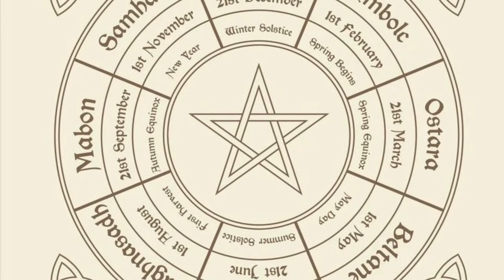Jasper’s Sunshine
Imogen Sierra Swan has always loved her Dad and had quickly become the sunshine in his life. But when the Cullen's first arrived in Forks Imogen quickly becomes someone else's sunshine. That person is; Jasper Hale. Their love was like sleeping slowly than all at once. Soon a dark cloud is cast over that sunshine with the arrival of Imogen's older twin sister, Isabella. A sister that has always bullied and belittled her. Things will be tested to the extreme by selfish people but will Jasper still have his sunshine at the end of it?